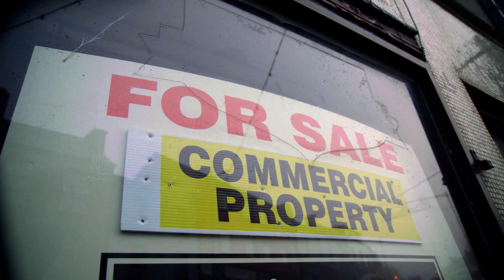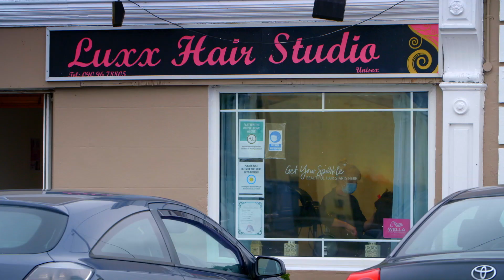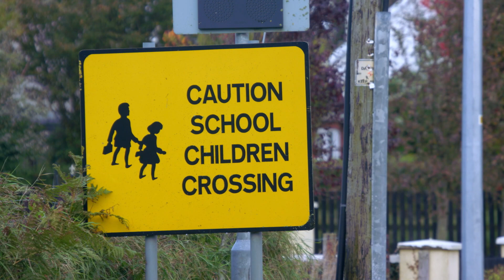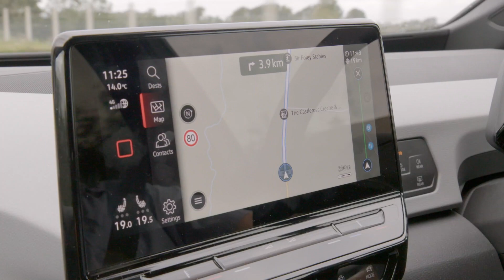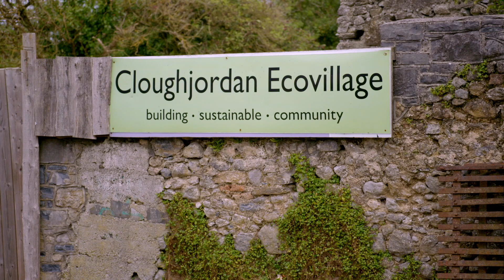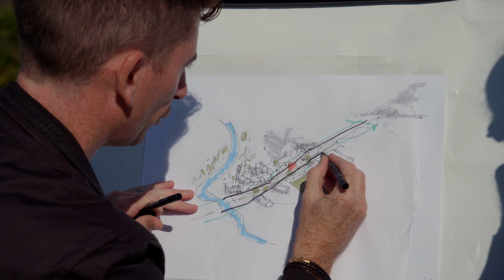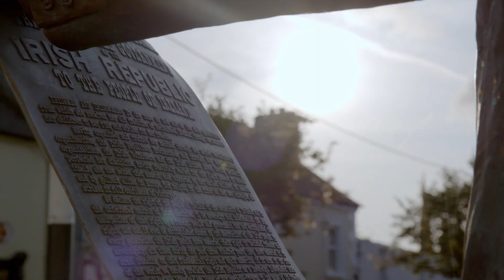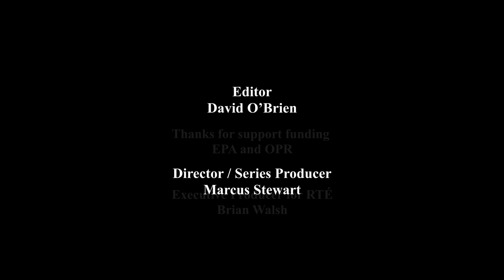A Place for Home (Rural Spatial Planning) EE19 Ep1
Duncan Stewart looks at the social implications of Ireland's extraordinary number of one-off homes across Ireland’s countryside and searches for sustainable solutions to Ireland's housing problems.

Ireland is one of the most sprawled out countries in all of Europe and that unique settlement pattern has brought with it unintended consequences for life in rural Ireland.

The environmental, economic and social impact of one-off homes is unfortunately disproportionately large, from the cost of maintaining roads and providing services like post, broadband and waste management to the lack of transport options for our ageing rural dwellers, which can lead to isolation. Despite all we now know about the unsustainable nature of this housing pattern, it still continues. In this episode Duncan meets with planners, architects, rural dwellers and policy makers to ask what the legacy of Ireland’s one-off houses are, and what the rural communities of the future could look like with modern, clustered living solutions- which are already starting to emerge.